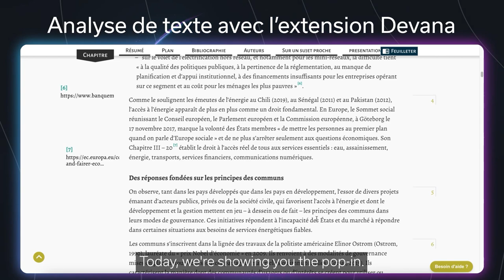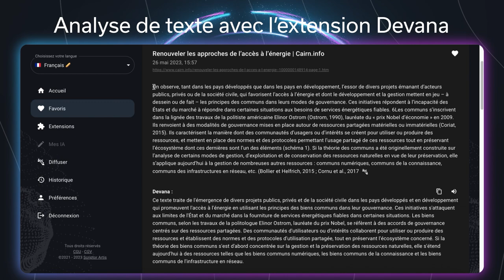Devana Extension Chrome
Discover the Devana Chrome extension, the AI that assists your readings in real time. Scan the text live, get a clear, objective explanation, and relevant, current readings in real time.
Découvrez l'extension Chrome Devana, l'IA qui assiste vos lectures en temps réel. Scannez le texte en direct, obtenez une explication claire, objective et des lectures pertinentes et actuelles en temps réel.